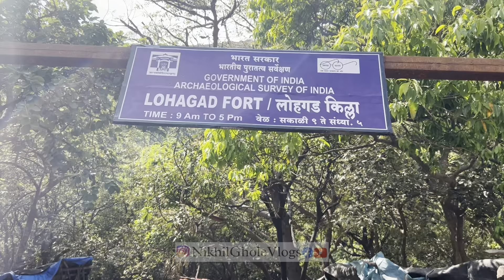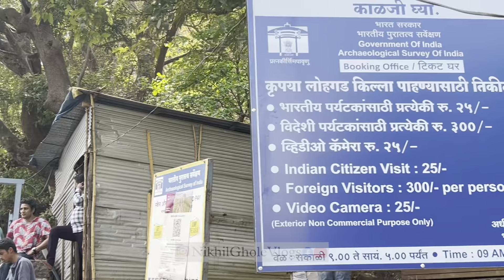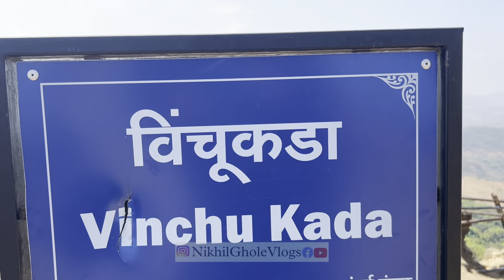लोहगड किल्ला | याच गडावर शिवरायांनी सुरत लुटीचा खजिना ठेवला होता ।Lohagad Fort ।मराठी vlog#lonavala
महाराष्ट्राच्या भूमीत आणि सह्याद्रीच्या कुशीत अतिशय सुरेख, रेखीव आणि मजबूत यांची एकत्र सांगड घालणारा किल्ला म्हणजे किल्ले लोहगड. नावाप्रमाणेच लोहासारखा मजूबत असणारा हा किल्ला अतिशय सुदंर आहे. छत्रपती संभाजी महाराजांच्या आवडत्या किल्ल्यांमध्ये या किल्ल्याचा समावेश होतो. याच किल्ल्याची थोडक्यात माहिती आज आपण या व्हिडीओ मार्फत घेऊ .
सदर प्रस्तुत व्हिडीओ कशी वाटली हे कॉमेंट करुन नक्की कळवा..

जय शिवराय🙏🏻

लोहगड fort
Lohagad killa
Lonavla trek
Near lonavla trek
Mumbai pune trekking
Marathi information
Marathi vlog
Chhatrapati shivaji maharaj forts
Lohagad Fort